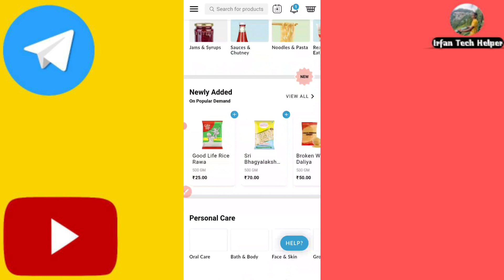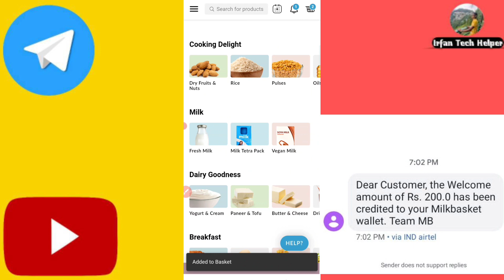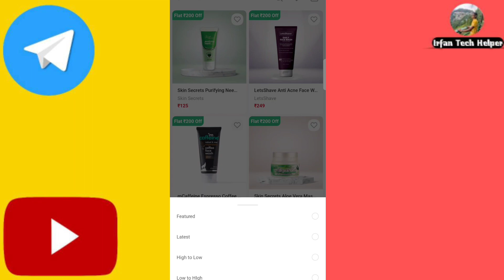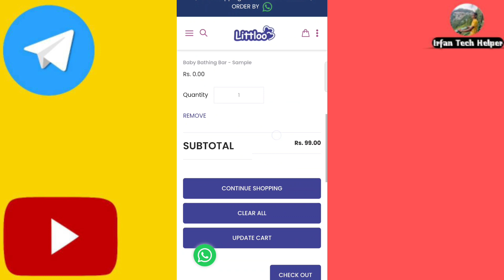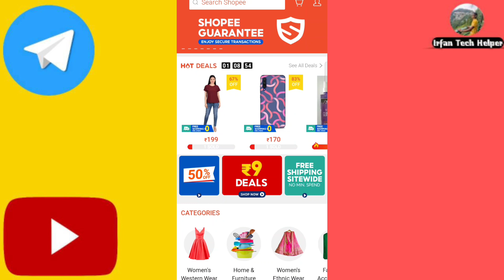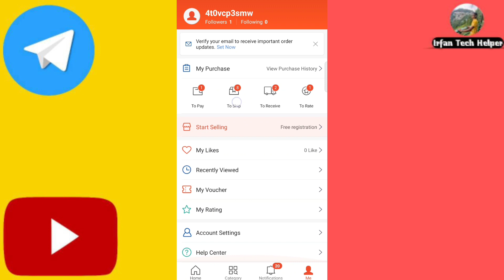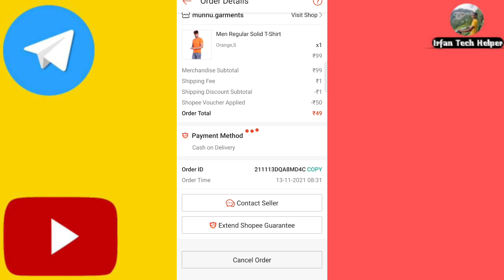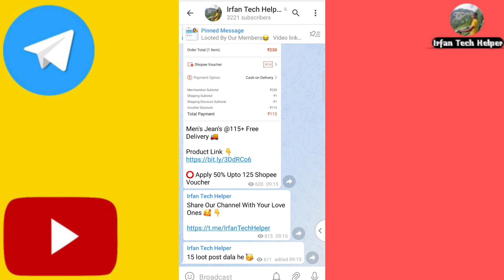100% Free Shopping Offer || Free Grocery Offer || Free Sample in India || Shopee App New Trick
Agar Aap Pura Video ₹ To 100% Benefits Utha Paoge Skip Karke Offer Samajh Nahi Ayega